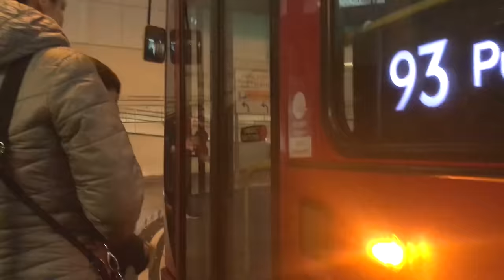Wheels On The Bus Nursery Rhyme For Kids featuring 3D Animation PLUS Real School Bus | By HuggyBoBo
You're watching "Wheels On The Bus Nursery Rhyme" nursery rhyme collection for babies, kids and toddlers.

HuggyBoBo are proud to present this Wheels On The Bus Nursery Rhyme video with lyrics.

Contents - A list of popular and traditional nursery rhymes for babies and children, including lyrics.

00:02 Wheels On The Bus Live Episode 2
01:41 Ten Little Buses Live Episode 1
03:11 Wheel On The Bus Live Episode 3
04:39 Five Little Monkeys Live
06:50 Wheels On The Bus Episode 2
08:00 Ten Little Buses
09:23 Wheels On The Bus Episode 1
11:03 Wheels On The Bus Live Footage
12:30 Old MacDonald Had A Farm
13:58 Ten In The Bed
16:19 Jack Sprat
17:40 Hush Little Baby
19:34 Three Little Kittens
20:46 Jack And Jill
22:26 Horsey Horsey
23:45 Humpty Dumpty
25:12 Ring Around The Rosy
26:41 London Bridge
28:09 Five Little Monkeys
30:19 Old MacDonald Had A Farm
31:47 Three Little Kittens
33:41 Itsy Bitsy Spider
35:15 Five Little Monkeys
37:28 Humpty Dumpty
38:57 Ten Little Buses
40:28 Little Bo Peep
41:53 Old Mother Hubbard
43:26 Bingo The Dog
44:45 Pat-A-Cake
46:37 Finger Family
48:03 Baa Baa Black Sheep
49:43 If You're Happy And You Know It
51:02 Three Little Kittens
52:27 Wheels On The Bus Episode 2
54:07 ABC Song
55:18 Mary Mary Quite Contrary
57:17 I Had A Little Nut Tree
59:11 Old MacDonald Had A Farm
60:40 Horsey Horsey
62:01 Ring Around The Rosy
63:33 Hey Diddle Diddle
65:46 London Bridge
67:15 Jack Be Nimble
68:58 Hot Cross Buns
70:42 Polly Put The Kettle On
72:30 Ten In The Bed
74:52 Hickory Dickory Dock
76:37 Mary Had A Little Lamb
78:20 Little Miss Muffet
79:40 Three Blind Mice
80:56 Wheels On The Bus Episode 1
82:37 Itsy Bitsy Spider
84:12 Five Little Monkeys
86:25 Humpty Dumpty
87:54 Ten Little Buses
89:25 Little Bo Peep
90:51 Old Mother Hubbard
92:23 Bingo The Dog

We create nursery rhymes and children’s song videos beautifully animated in 3D HD, only on YouTube.

Classic favorites lovingly re-imagined along with exclusive original tunes featuring Huggy the dog, BoBo the kitten and all their friends.

Translated titles:
Wheels On The Bus Canción infantil para niños con animación en 3D MÁS Real School Bus | Por Hugg

Rimas de berçário Wheels On The Bus para crianças com animação 3D PLUS Real School Bus | Por Hu

3 डी एनिमेशन प्लस रियल स्कूल बस की विशे

Wheels On The Bus Nursery Rhyme للأطفال يضم 3D الرسوم المتحركة PLUS ريال

Mga Gulong Sa Rhyme ng Bus Nursery Para sa Mga Bata na nagtatampok ng 3D Animation PLUS Real School

Wheels On The Bus Nursery Rhyme For Kids menampilkan Animasi 3D PLUS Bus Sekolah Nyata | Oleh HuggyB

3Dアニメーションとリアルスクールバスを備えたバス用童Nurseのホイールに

Wheels On The Bus Детский стишок для детей с 3D-анимацией PLUS Real S

ล้อบนรถบัสเนอสเซอรี่สัมผัสสำหรับเ

Bánh xe trên xe buýt Mẫu giáo cho trẻ em có Hoạt hình 3D PLUS Xe buýt trường học t